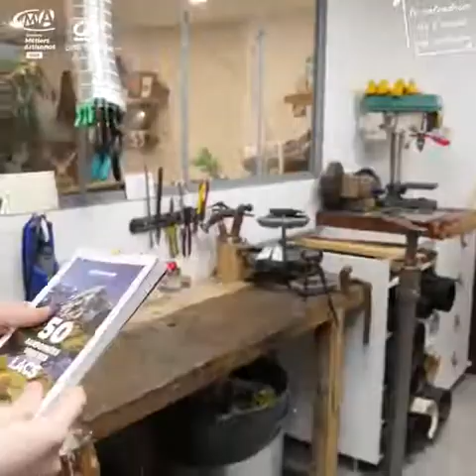NOËL - un métier, un artisan, un CADEAU 🎁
Remportez un livre de randonnée, édité par 2 Chambériens ! Nous rencontrons aujourd'hui Clément, cordonnier de métier, installé à Chambéry.

Cette année, à l'approche de Noël, Savoie News en partenariat avec les Artisans de Savoie et le Crédit Agricole des Savoie vous propose de découvrir chaque jour un artisan de Savoie et de remporter un cadeau.
Rendez-vous demain pour de nouvelles surprises !
Chambre des Metiers et De L'artisanat Chambery Chambre de Métiers et de l'Artisanat Auvergne-Rhône-Alpes